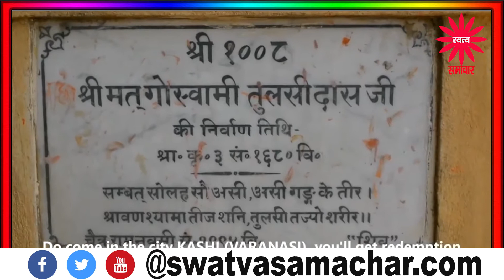आजादी का अमृत महोत्सव के अंतर्गत 16 से शुरू होगा ‘काशी उत्सव’, नामी कलाकार देंगे प्रस्तुति II Kashi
धर्म- संस्कृति और आध्यात्म या यूँ कहें देश की सांस्कृतिक राजधानी काशी की प्रतिष्ठित एवं पुरातन विरासत तथा संस्कृति का उत्सव मनाने के लिए वाराणसी में तीन दिवसीय कार्यक्रम ‘काशी उत्सव’ आयोजित किया जा रहा है। विशेष रूप से इस आयोजन में गोस्वामी तुलसीदास, संत कबीर, संत रैदास, भारतेंदु हरिश्चंद्र, मुंशी प्रेमचंद और श्री जयशंकर प्रसाद जैसे सदियों पुराने कवियों तथा लेखकों पर ध्यान केंद्रित किया जाएगा। इस कार्यक्रम का आयोजन वाराणसी के रुद्राक्ष अंतर्राष्ट्रीय सहयोग एवं कन्वेंशन सेंटर में 16 से 18 नवंबर, 2021 तक किया जाएगा।

‘आजादी का अमृत महोत्सव’ के अंतर्गत उत्तर प्रदेश राज्य सरकार और वाराणसी प्रशासन के सहयोग से भारत सरकार के संस्कृति मंत्रालय की ओर से इंदिरा गांधी राष्ट्रीय कला केंद्र- आईजीएनसीए इस कार्यक्रम की मेजबानी कर रहा है। उत्सव के प्रत्येक दिन के लिए एक विषय निर्धारित किया गया है और ये हैं: ‘काशी के हस्ताक्षर’; ‘कबीर, रैदास की बानी और निर्गुण काशी’ तथा ‘कविता और कहानी- काशी की जुबानी’। कार्य्रक्रम का पहला दिन प्रख्यात साहित्यकारों, भारतेंदु हरिश्चंद्र और श्री जयशंकर प्रसाद पर केंद्रित होगा। दूसरे दिन प्रमुख कवि संत रैदास और संत कबीर दास पर प्रकाश डाला जाएगा तथा उत्सव के अंतिम दिन गोस्वामी तुलसीदास और मुंशी प्रेमचंद केंद्र बिंदु के रूप में होंगे।

नामी कलाकार इस कार्यक्रम में प्रस्तुति देंगे। डॉ. कुमार विश्वास 16 नवंबर, 2021 को ‘मैं काशी हूं’ विषय पर एक कार्य्रक्रम प्रस्तुत करेंगे, जबकि सदस्य संसद मनोज तिवारी महोत्सव के अंतिम दिन ‘तुलसी की काशी’ पर एक संगीतमय प्रस्तुति देंगे। उत्सव के दौरान कलापिनी कोमकली, भुवनेश कोमकली, पद्मश्री से सम्मानित भारती बंधु और सुश्री मैथिली ठाकुर जैसे कलाकारों द्वारा कई भक्तिमय कार्य्रक्रम भी प्रस्तुत होने हैं।

राष्ट्रीय नाट्य विद्यालय (एनएसडी) के कलाकारों द्वारा रानी लक्ष्मी बाई पर आधारित एक नाटक ‘खूब लड़ी मर्दानी’ प्रस्तुत किया जाएगा, जिसे 18 नवंबर, 2021 को एनएसडी के भारती शर्मा द्वारा निर्देशित किया गया है। इसके अलावा 16 नवंबर, 2021 को जयशंकर प्रसाद के महाकाव्य ‘कामायनी: डांस ड्रामा’ पर आधारित एक और नाट्य प्रस्तुति दी जाएगी। इस नाटक का निर्देशन वाराणसी के व्योमेश शुक्ल ने किया है।